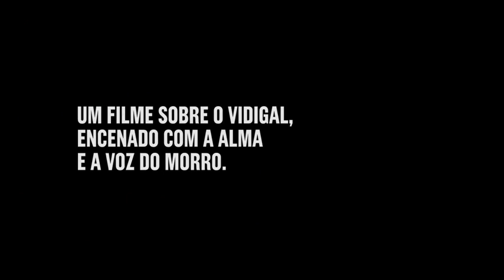Trailer BANDEIRA DE RETALHOS, de Sérgio Ricardo, CAVIDEO, 2018.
@ManseboArte Trailer BANDEIRA DE RETALHOS, de Sérgio Ricardo, CAVIDEO, 2018 - com Guti Fraga, Antônio Pitanga, Osmar Prado, Babú Santana,Tatiany Furuse, Glauce Guima, Renan Monteiro, Bemvindo Sequeira... Compositor, intérprete, instrumentista, ator e cineasta, Sérgio Ricardo foi um artista brasileiro na concepção da palavra. Morador da comunidade do Vidigal por opção, participou dos principais eventos da cultura brasileira no século XX: Bossa Nova, Festivais da Música Popular Brasileira, Cinema Novo - influenciado por Nelson Pereira dos Santos e Glauber Rocha, com quem trabalhou diretamente nos anos 60 - além de parcerias com Carlos Drummond de Andrade, Ziraldo, MPB-4, Quarteto em Cy, Alceu Valença, Geraldo Azevedo... BANDEIRA DE RETALHOS, o seu último longa, é também o resultado de toda essa riquíssima experiência de vida e arte. É o drama atemporal de uma comunidade de morro prestes a ser desapropriada, ao mesmo tempo em que um triângulo amoroso entre os protagonistas acirra as tensões e eleva a temperatura ao clímax das ações.Um belíssimo legado do brilhante homem das artes, eternizado por sua simplicidade e capacidade de síntese sobre a nossa condição social. É cinema nacional, aplausos !